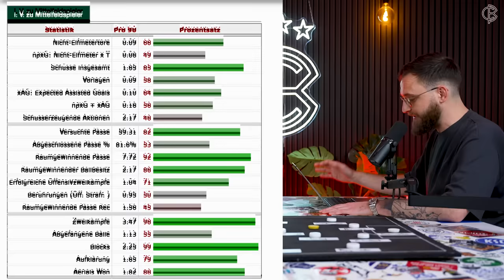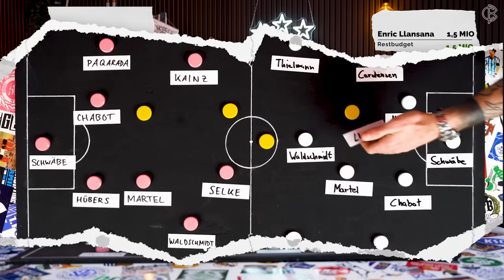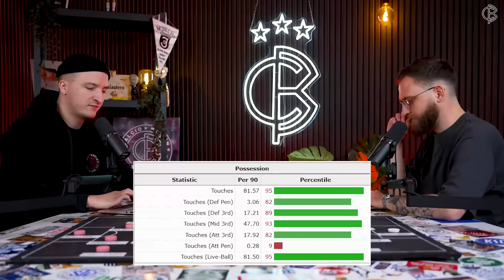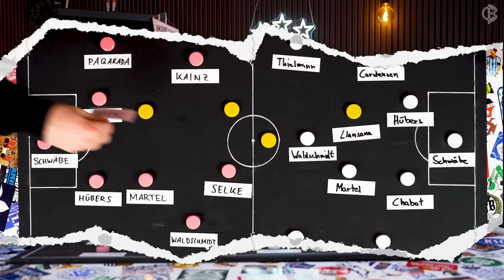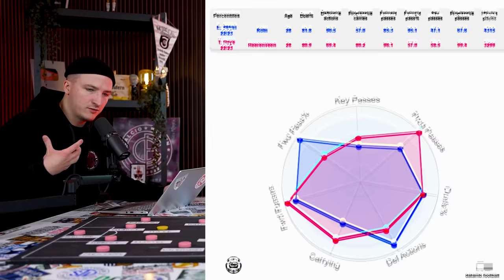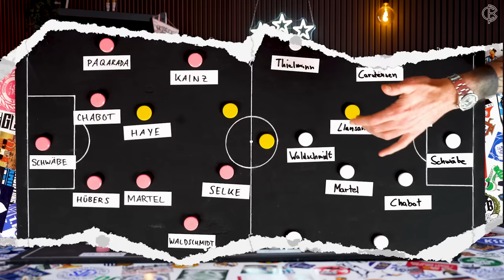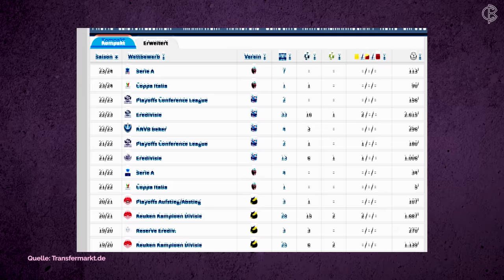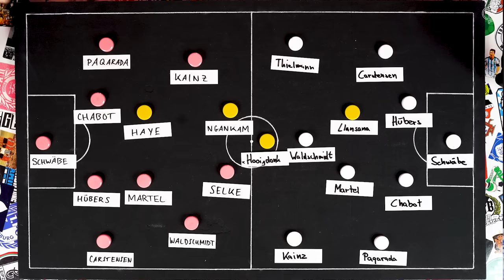So bleibt Köln auch ohne Baumgart in der Bundesliga! 1. FC Köln SHOPPING GUIDE